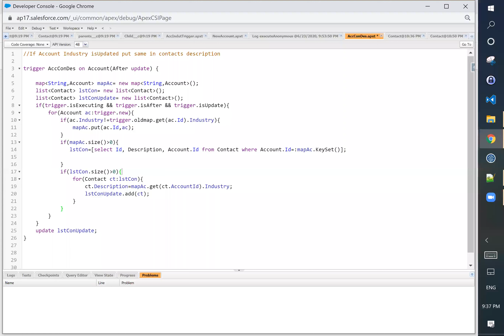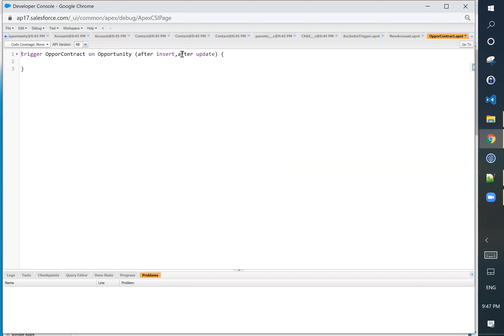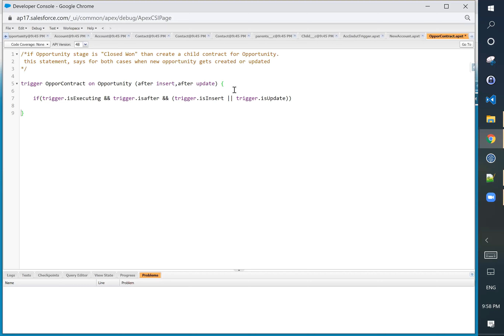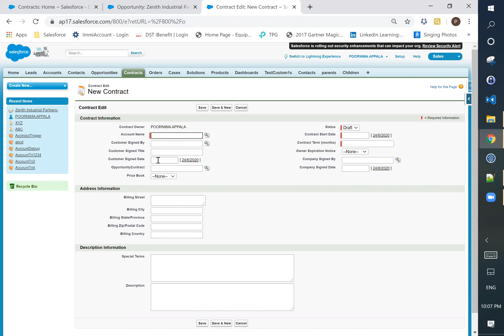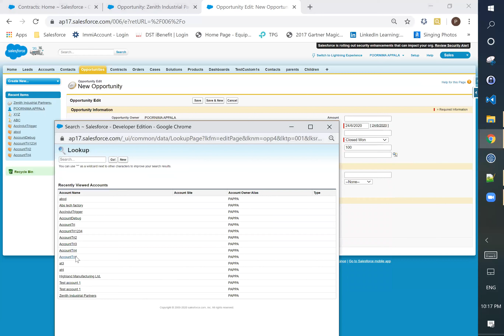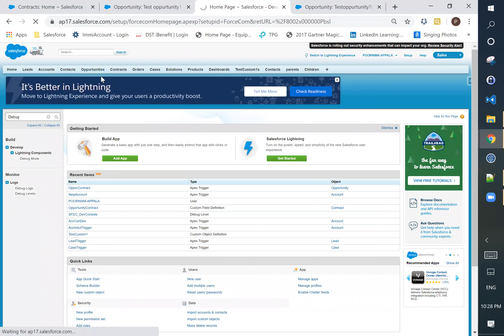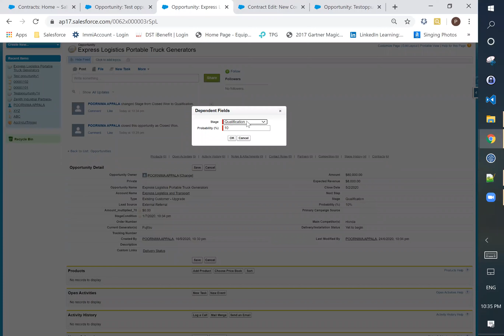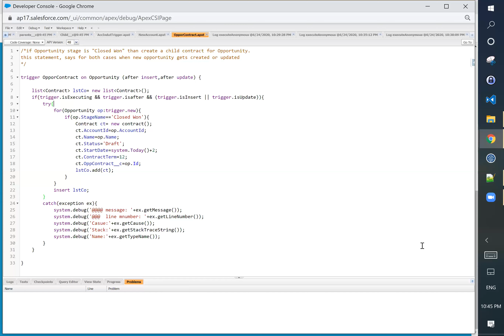Day10 After Trigger (Create Child record), Try & Catch, Exception handling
Live Salesforce Training: After Trigger (Create Child record) and use of try and catch

Organizer:  Er. Prashant Veer Singh (Global SFDC Professionals)